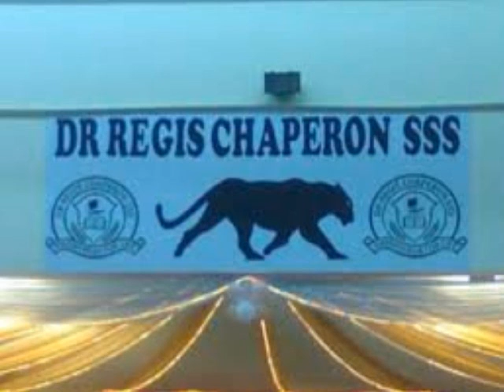Dr Regis Chaperon sss in JKC and defiler 28/6/12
HAIL THE BLACK PANTHER